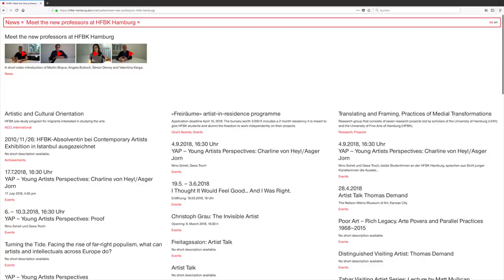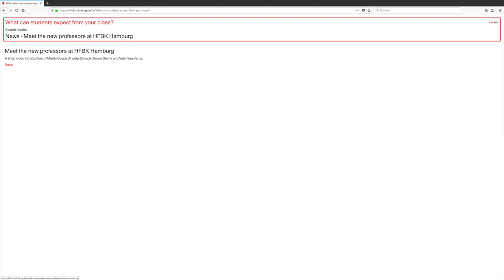Meet HFBK Hamburg's new profs: Simon Denny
Simon Denny ist seit Oktober 2018 als Professor für Zeitbezogene Medien an der HFBK Hamburg tätig. In diesem kurzen Video-Interview beantwortet er uns zum Beispiel Fragen über seine künstlerische Praxis oder seine Rolle an der Hochschule.